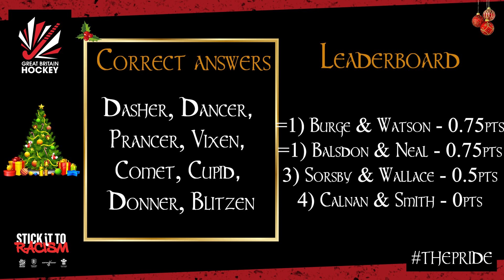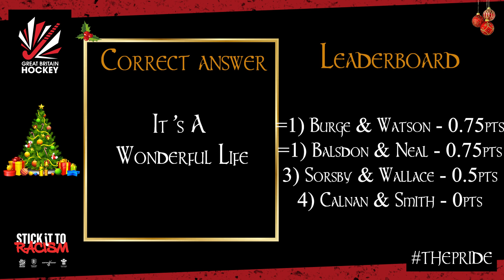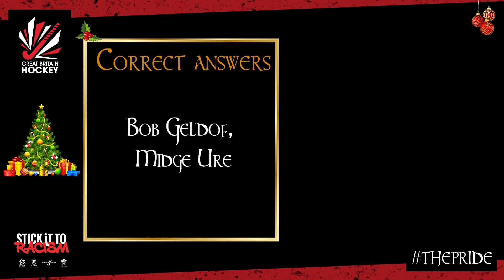Santa's Reindeer, Chart Toppers & Band Aid... Christmas Quiz (Part 1)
It's everyone's favourite time of the year, but how much about Christmas do our athletes really know?